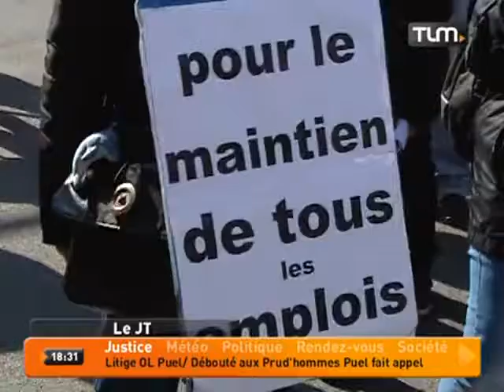SITL: offre de reprise des salariés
Sites webs/blogs, copiez cette vidéo avec le bouton "Intégrer" !
 Les salariés de SITL (ex sous-traitant de Fagor Brandt à Lyon) en redressement judiciaire ont déposé une offre de reprise de leur société prévoyant de sauver 250 emplois.